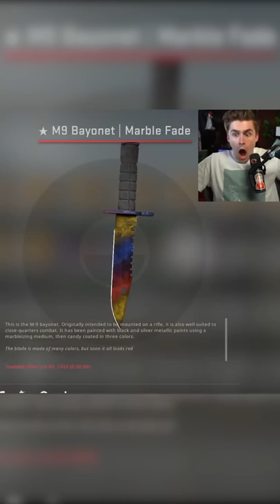Irrefutable Proof Cases Are 'Rigged' ft. Ludwig | TDM_Heyzeus